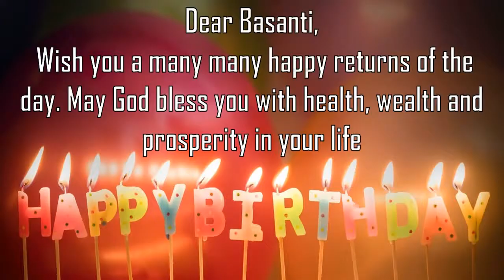Happy Birthday Basanti Image Wishes General Video Animation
Happy Birthday  Basanti   Images. Send Person Basanti  zed happy birthday wishes to  Basanti   in 1 min by installing GreetName App from google playstore.
GreetName has hundreds of image templates to choose from based on gender, age, and relationship. Pick the best image template. Enter Your Name and share  Basanti   Picture birthday wishes image as status on any social network such as facebook, whatsapp, instagram, telegram, etc

Wish You happy birthday  Basanti   Basanti  y  Basanti  y Happy returns of the day to  Basanti
Happy Birthday To  Basanti